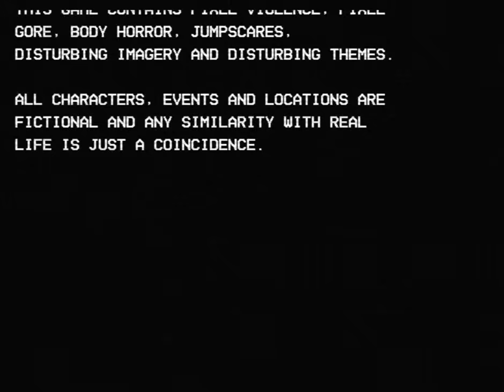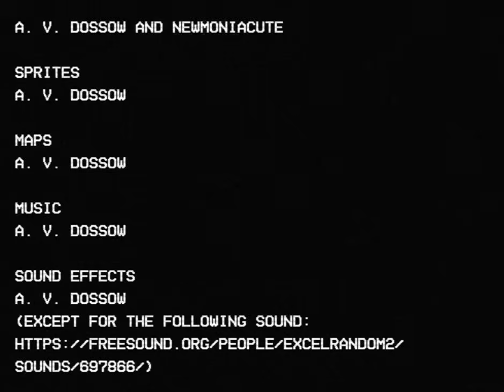Sakın Kapıyı Açma - Julia Was Alone Horror Game